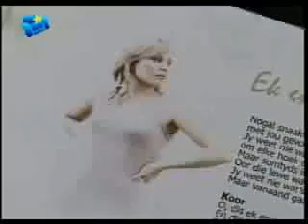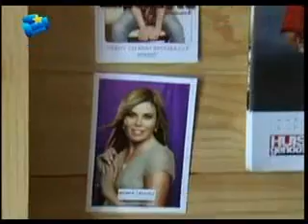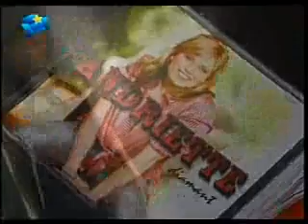Andriëtte Norman - DKNT Onderhoud